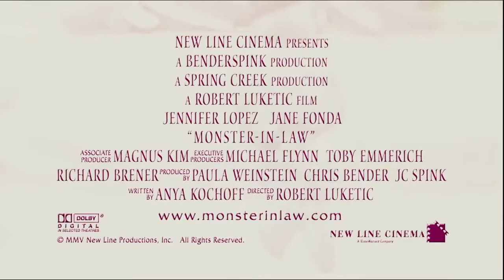Monster-in-Law - comedy - 2005 - trailer - HD - Jennifer Lopez, Jane Fonda